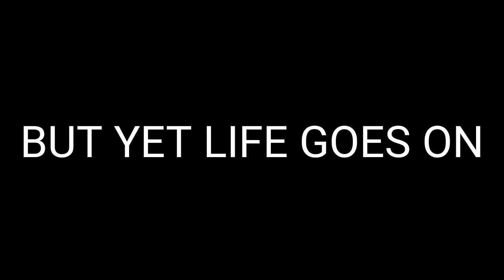RYOUCHI TV - S5E54 - Life Goes On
some time has passed

The name is Leland Michael Sebastian Gray, aka Ryoichi. Creativity is the motive of which I use to expand my flesh, thoughts, wisdom, and values to propel me forward into the universe. This platform is the tool that I use to create those ideas into fruition of which came from all of my travels as well as tribulations. I don’t attempt, let alone try, to be something that I am not. Raw, Real, and Transparency I project into every artform that I come across. Me, Myself & I is the only thing I push into the frame of space and nothing else. Originally from the Monongahela Valley in Southwestern Pennsylvania, but eventually moved out to Portland Oregon to start a new life for myself, I am an artist in every sense of the word and its definition of such runs through my veins swimmingly. From Painter, Writer, Sculter, Photographer, Youtuber, Rapper, etc. etc. There is nothing I can't do from a creative standpoint. This paragraph explaining who I am and what I do is merely a simple image of the larger picture of that ideal of which I am. I am what I am, a constant force of everchanging learning, unlearning, relearning being that is powerful beyond measure searching for his magnum opus to bestow upon the world itself. Started writing when I was 6 years old, filming when I was 12 and making music when I was 14. It has come a long way since then, but I'm a much peaceful person back then. Wasn't always happy, faced a lot of mental health issues, still does from time to time, but all I can say is take it one day at a time. Tell Me More About You In The Comments Below.

This is a Vlogging Series that I’ve started on Dec. 7th, 2015. Currently in Season 5. Previous Seasons are organized in the playlist sections of my youtube channel. Aka Ryoichi TV. I tend to call these episodic vlogs (hense seasons and episodes) with recurring themes and lore. Yes we have lore, so make sure to go back to the previous seasons to get all the inside jokes! lol.

[SOCIALS]

My Tiktok ryoichitv

My Rizzle: ryoichi tv

[OTHER CHANNELS]

MAIN CHANNEL: Ryoichi

VLOGGING/MUSIC CHANNEL: RyoichiTV

BEHIND THE SCENES CHANNEL: Ryoichi BTS

*Links Will Be In End Screens / Cards / Other Channels*

[EQUIPMENT]

Filming: Nikon Coolpix B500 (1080p, 60fps, 50i)

Cell Phone Filming:    Samsung Galaxy Halo (1080p 60fps)

Editing: Vegas Pro 14.0 (64bit)

Cellphone Editing: Cyberlink-PowerDirector (Mobile App)

FilmoraGo (Mobile App)

[OUTRO] Picasso - Hopsin

[MONTAGES/OTHER]

[SUPPORT]

EVERYONE goes through something, everyone have problems. (including myself. i'm not perfect, ive dealt with depression, anxiety, mental instability, drugs and alcohol, ptsd i know what its like to go through trauma whether its physically of mentall or emotional)

Dont feel like you are alone in the world with nothing to do. here are some links, phone numbers that you can go to. these are professionals who are highly trained and either have been through it themselves, so not only can they relate but they know how to help you in the most beneficial way, and can properly react to any situation and they want to help. some of these people have the biggest hearts and give their lives up to help others. they're available 24/7. All you have to do is let them get a chance to help. Don't be afraid to pick up the phone and call them, text them or google these links for support.

YOU ARE NOT SICK

YOU ARE NOT CRAZY

YOU ARE NOT STUPID

YOU ARE NOT WEAK

YOU ARE NOT ANYTHING

YOU ARE PERFECTLY FINE

YOU ARE A NORMAL HUMAN BEING

YOU ARE AMAZING AND WORTH IT TO SOMEONE

Life is shitty any i understand what its like to live at the bottom, feel alone and no one understands, to be so angry at the world that you dont feel like you're normal. apathetic, the feeling of emptiness, hopelessness, not knowing whats worse. To wake up knowing your going to have a shittier day from the one you just had, or going to bed because of nightmares, ive been there and so have many others, even if you dont want to message me, message someone else.

Please smile and have an amazing time in your life.

[HASHTAGS FOR THE TRIBE]

Lone Wolf Records

HammerHead Studios

Falkin Kick Productions

2020